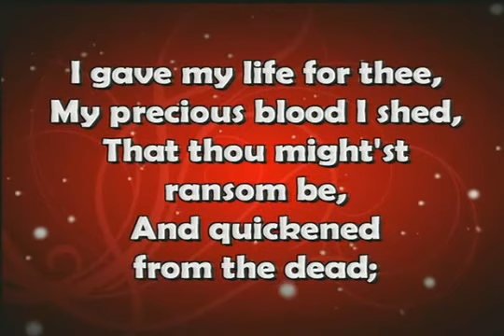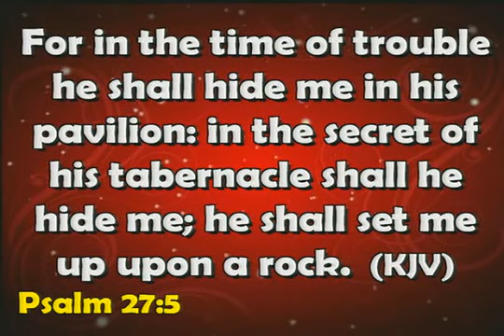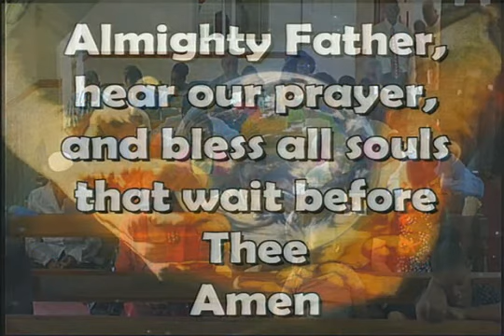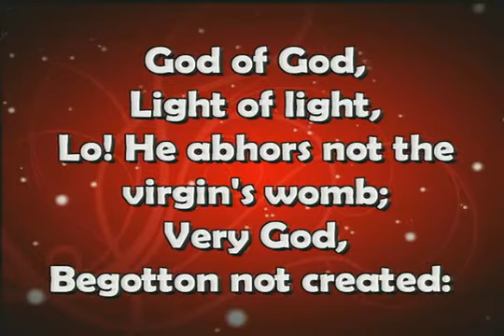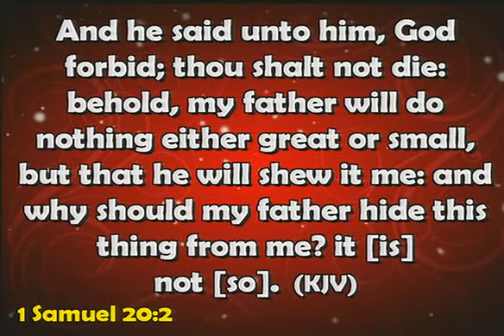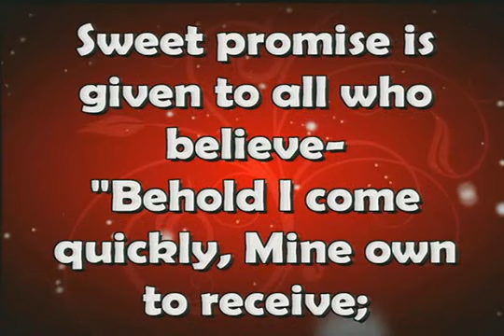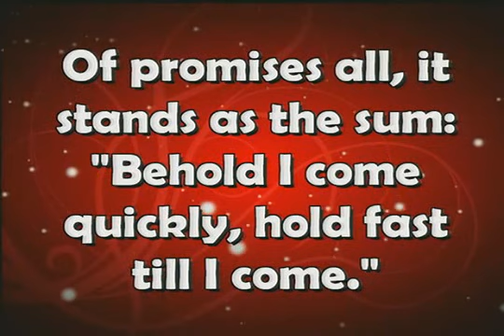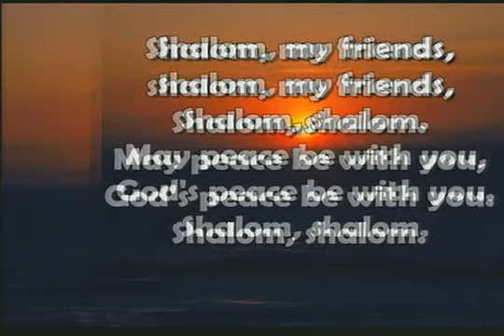Divine Hour - December 17, 2016